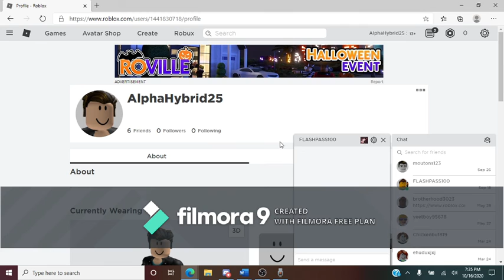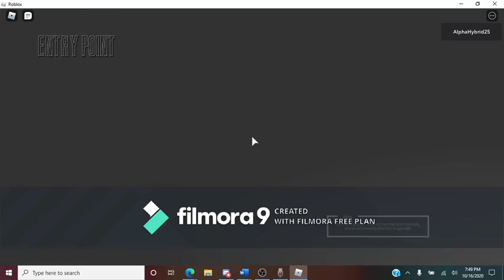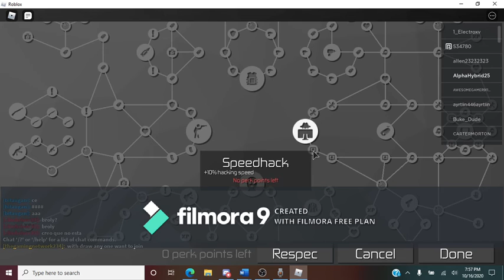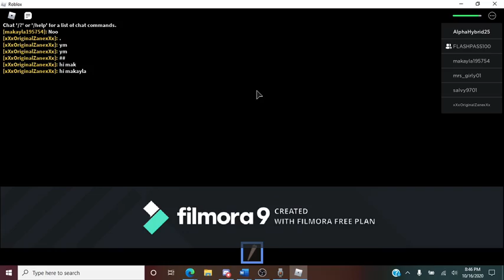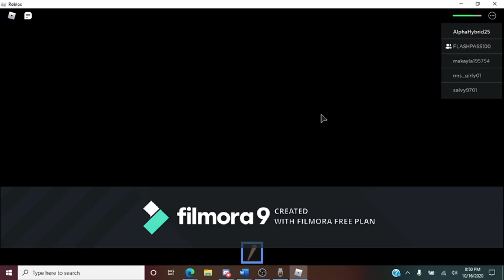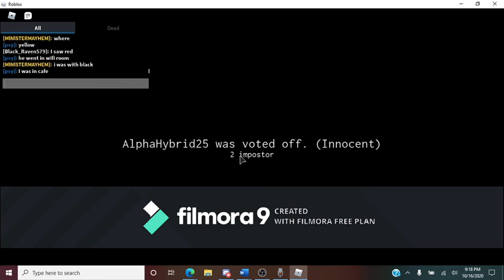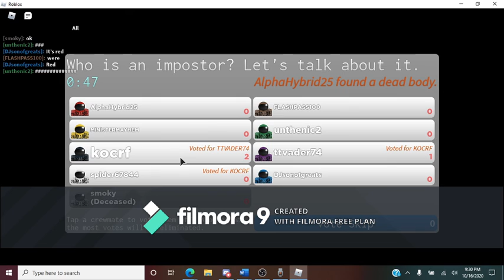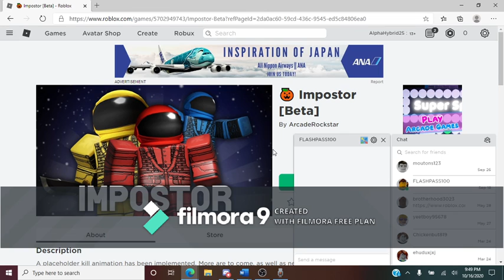Roblox Video OVER HOUR LONG!!! OMG!!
Sorry this took me so long to make, but be prepared for later on today people.